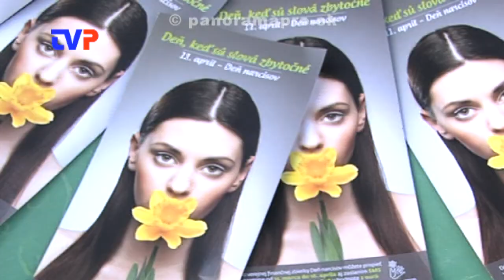Za 17 rokov vyzbierali 9,3 mil. €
Reportáž zo zbierky dňa narcisov v Žarnovici.